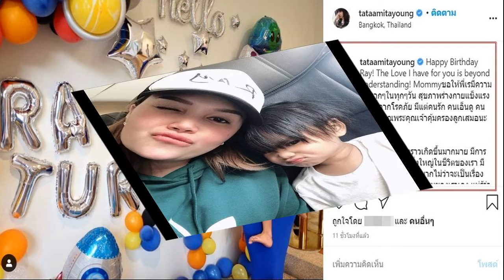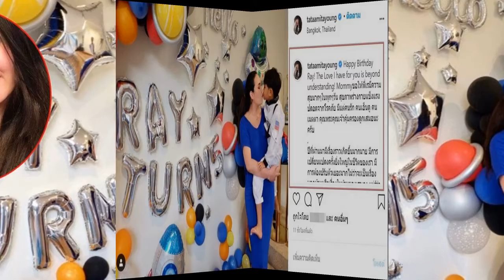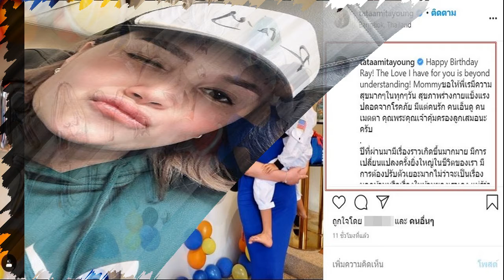ดีเจนุ้ย แบทเทิล หนูเล็ก โชว์สเต็ปเอว แอวลั่นปัด ตอนจบพีกมาก